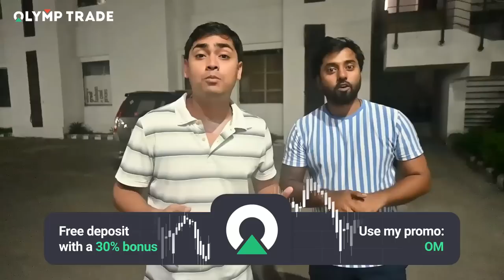ONE OF THE MOST MYSTERIOUS ROAD OF INDIA | OM VLOGS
This video is specially for those people who are searching for.
Haunted road, family on bike, thiefs, spirits of mother and child,
 Is there a haunted road in Central Florida?
Is this road haunted by bloodthirsty witches?
What are the top 10 most dangerous roads in the world?
Videos of Haunted Road
The 19 most haunted roads on Earth
The Haunted Road
 most haunted roads in india.
haunted highways of india.
most haunted roads in delhi.
haunted roads in india.
most haunted roads in up.
haunted places near my location
haunted drive thru near me
haunted roads .

Story:
A road where many years back, wrong act with a girl was done and was killed here. It's said after this her spirit had haunted this road. Now all defence n security guards are seen here.